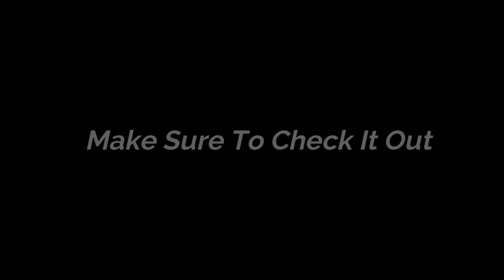Offshore Fishing Teaser!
We got onto some good fish on this offshore trip!  It is always fun to do something different!